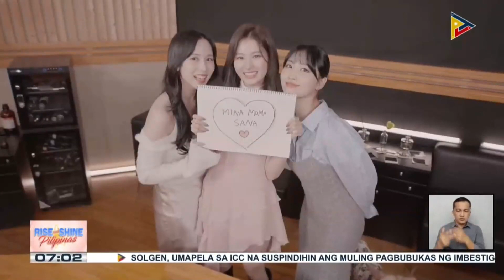Birthday greeting ni Joshua Garcia kay Bella Racelis, low key hint nga ba sa relasyon ng dalawa?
TALK BIZ | Birthday greeting ni Joshua Garcia kay Bella Racelis, low key hint nga ba sa relasyon ng dalawa?;

Carlo Aquino, nagpost ng video ng rumored girlfriend na si Charlie Dizon;

Celebrity couple na sina Tim Tebow at Demi-Leigh, nasa bansa para sa isang charity project